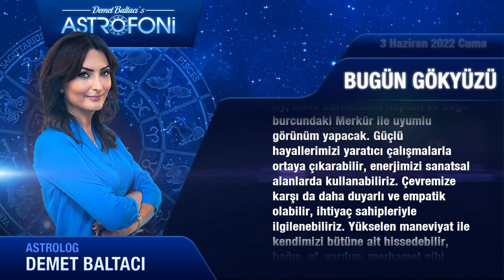3 Haziran 2022 cuma, günlük burç yorumları bugün burçlar, astrolog Demet Baltacı astroloji yorumu